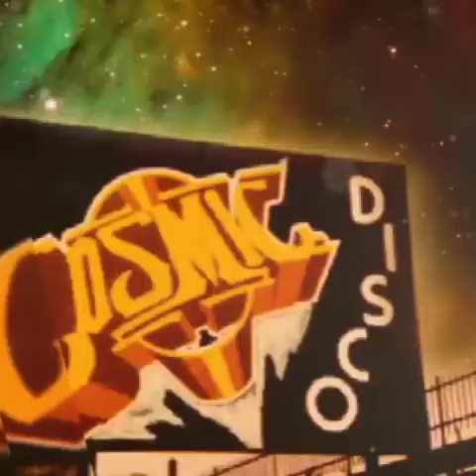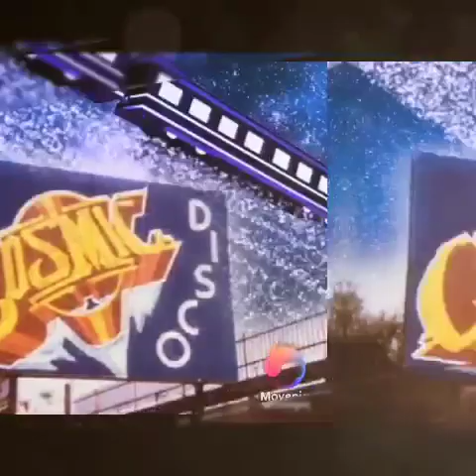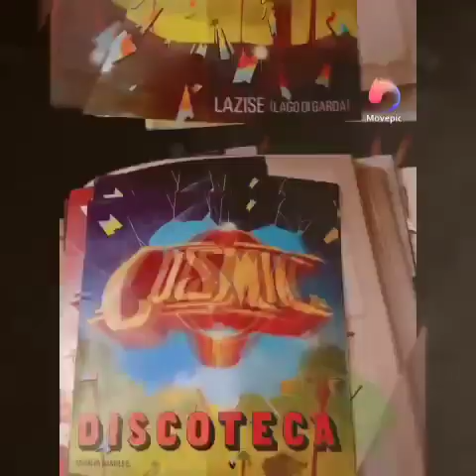Dj Fabio Funky Story 😜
Dj Fabio